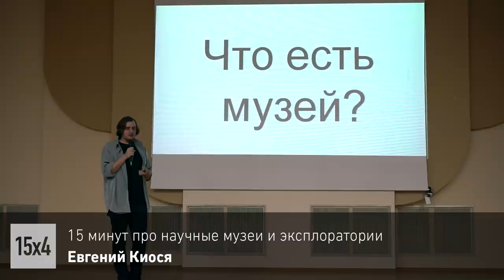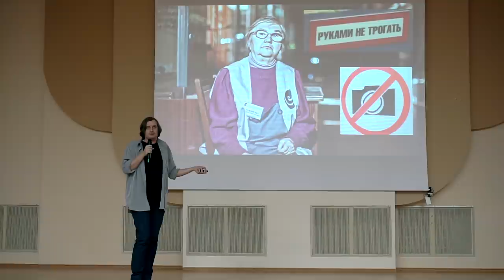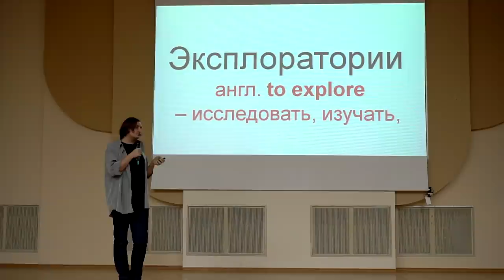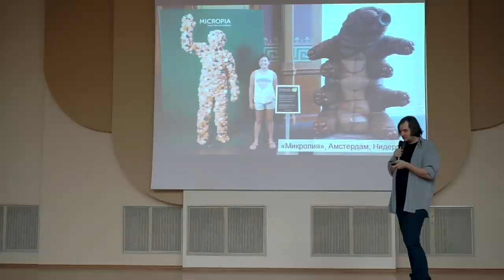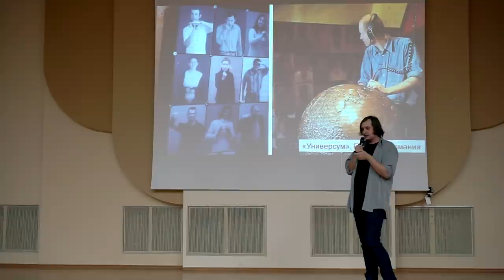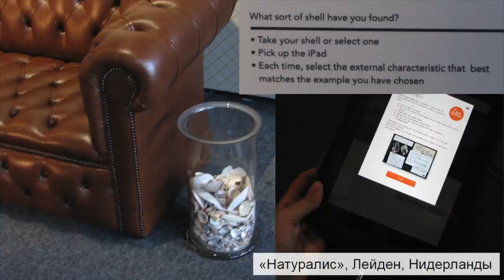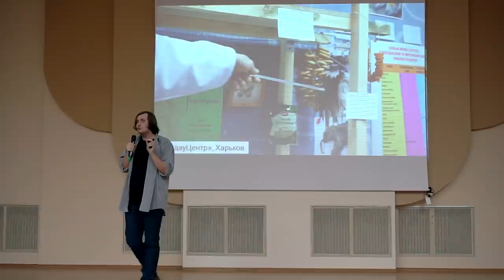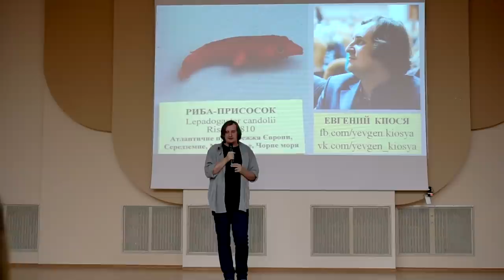15x4 – 15 минут про научные музеи и эксплоратории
«Зажмурьтесь и представьте себе музей. Что вы видите? Строгих смотрительниц? Таблички "Руками не трогать"? Ряды пыльных экспонатов? Забудьте! Современный научный музей — это совсем не то. А что — я расскажу на лекции.» – Евгений Киося

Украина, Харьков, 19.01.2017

15х4 – это сообщество молодых ученых и фанатов науки.